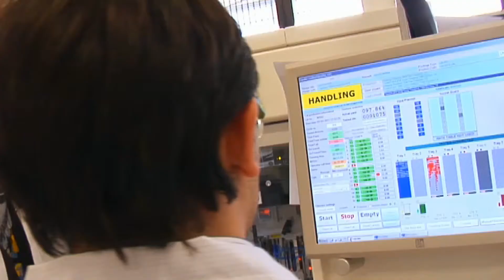Spea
Documentario realizzato in occasione delle settimane sociali dei cattolici svolte a Torino nel settembre del 2013. Il caso della Spea, azienda di Volpiano, che assume: il proprietario Luciano Bonaria spiega il perchè